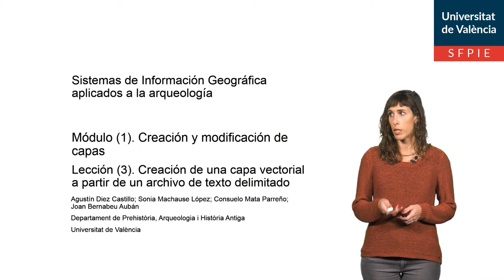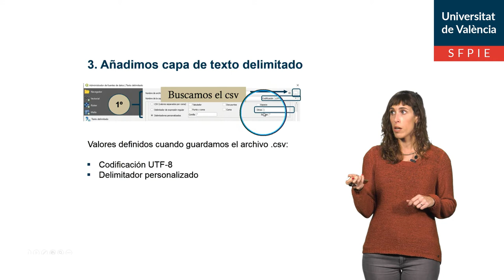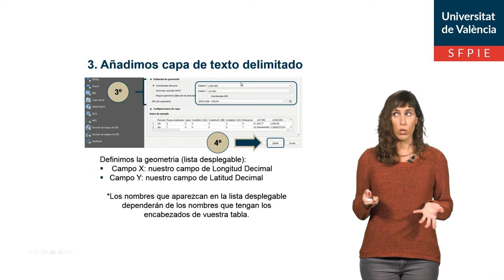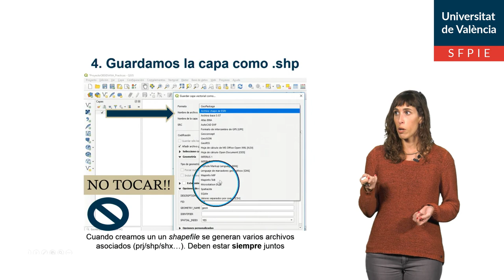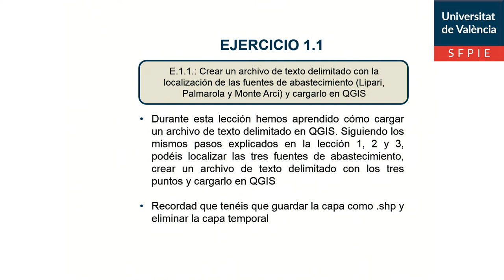1. 3. Creación de una capa vectorial a partir de un archivo de texto delimitado